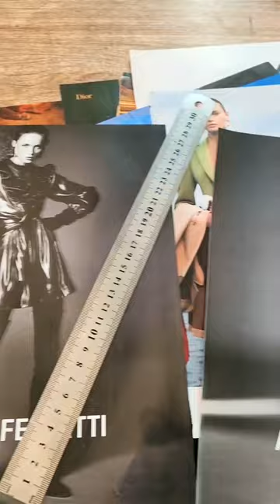Fashion Design Class in progress